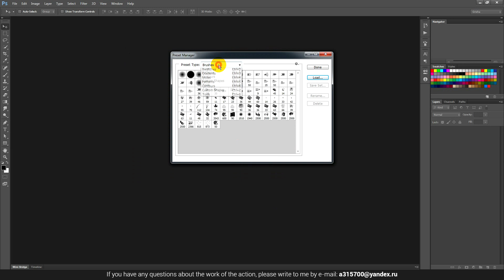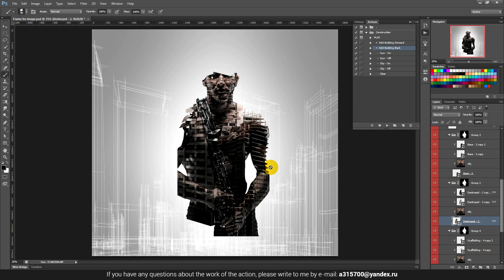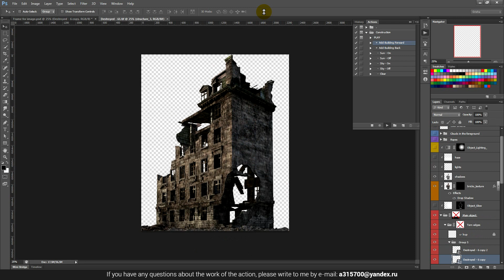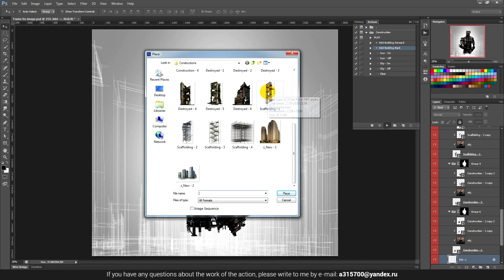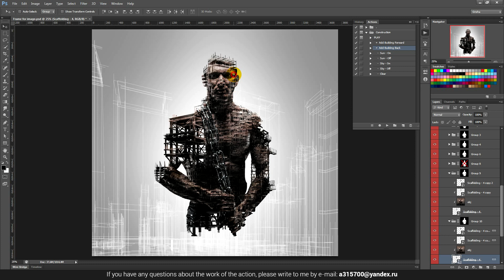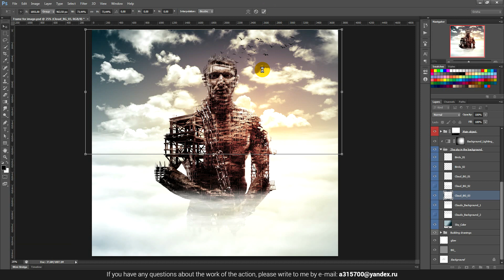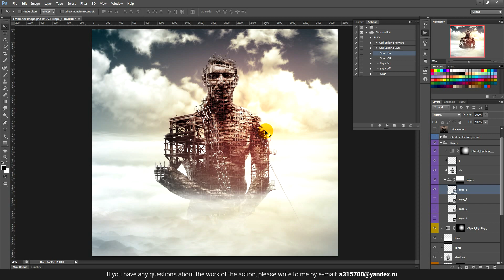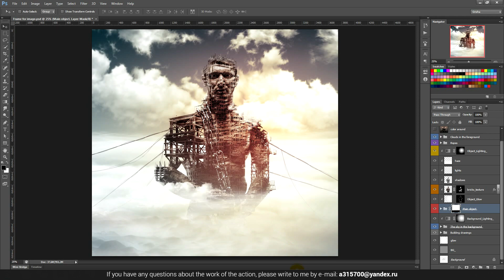Construction Photoshop Action